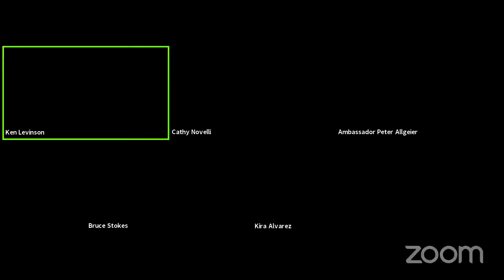WITA Webinar: Listening for America (Report) on Trade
On Thursday, October 7, we welcomed members of the Board and Advisory Council of Listening for America, as they presented key findings of their report on the views of Americans about international trade and globalization. Since 2018, Listening for America has engaged a diverse cross-section of Americans in informal conversations and focus groups to discuss their experiences with international trade and globalization. Panelists shared key findings of the report and discussed ways in which policy makers can most effectively address the needs of communities in today’s globalized economy.

Speaker Biographies:

Ambassador Peter Allgeier has over forty years of experience in negotiating international trade and investment issues, in both government and the private sector. At the Office of the U.S. Trade Representative, he served as the Deputy USTR and as U.S. Ambassador to the World Trade Organization (WTO), also serving twice (2005, 2009) as Acting US Trade Representative. Before his appointment as Deputy USTR, he served in a series of senior negotiating positions covering Asia, Europe, the Middle East, and the Western Hemisphere.

Kira Alvarez is Vice President of Government Relations at ViacomCBS. Before joining Viacom CBS, Ms. Alvarez served as Deputy Assistant U.S. Trade Representative for Intellectual Property and Chief Negotiator for IP Enforcement, in the Obama administration, responsible for bilateral IP negotiations between the US and China, and served as the U.S. co-chair of the IP Committee of the US-China Joint Commission on Commerce and Trade (JCCT). She negotiated the IP chapters of several US Free Trade Agreements, including those with Chile, Central America (CAFTA) and Morocco. Ms. Alvarez is on the Board of Directors of Listening for America, and helped conduct the listening sessions that are the basis for the group’s report and recommendations. Ms. Alvarez’s work in the private sector includes representing the American Bar Association’s Section of Intellectual Property Rights, and she has also worked for AbbVie, Time Warner and Eli Lilly.

Catherine A. Novelli is the President of Listening for America, a non-partisan, non-profit organization dedicated to forging a new vision of U.S. international trade engagement. She is a Fellow at the Center for New American Security and a Senior Advisor to Shearwater Global. She is also an adjunct professor at Georgetown University. She previously served as Under Secretary of State for Economic Growth, Energy, and the Environment (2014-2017) where she promoted economic reform and open markets for U.S. products and services. As Under Secretary, Ambassador Novelli spearheaded the first-of- its-kind Our Ocean movement, which, during her tenure, resulted in $10 billion for Ocean conservation and has become a continuing global effort. She also launched the Global Connect Initiative, an innovative partnership with governments, multilateral development banks and the private sector to connect 1.5 billion people to the Internet.

Bruce Stokes is Executive Director Transatlantic Task Force and non-resident fellow, German Marshall Fund of the United States. Previously, he was the director of Global Economic Attitudes at the Pew Research Center in Washington, DC, where he helped create and author Pew’s annual global attitudes survey. He is a former international economics correspondent for the National Journal, a Washington-based public policy magazine. He is also a former senior fellow at the Council on Foreign Relations, where he is a member, and is currently an associate fellow at Chatham House.